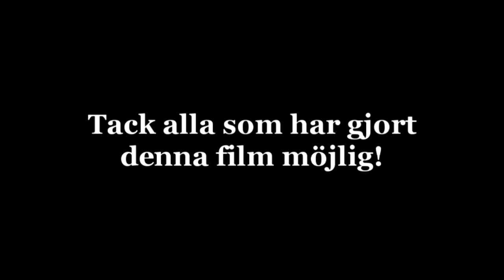Virserum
"Säg Virserum
-det säger ALLT!"

Film:
Alexander Steinvall